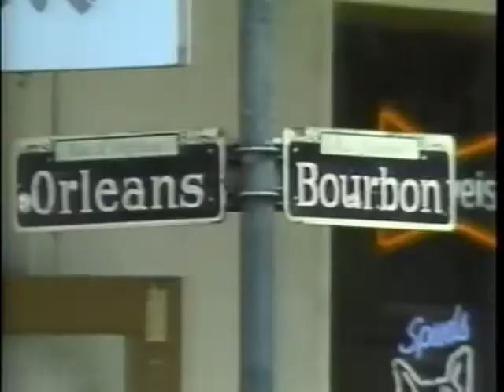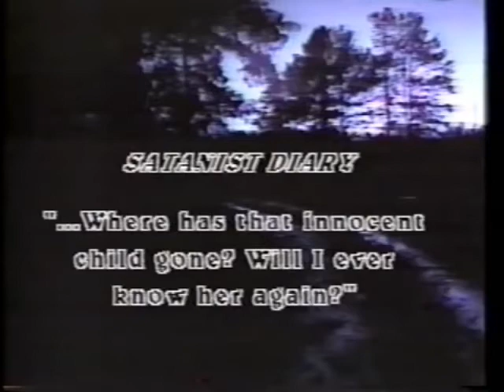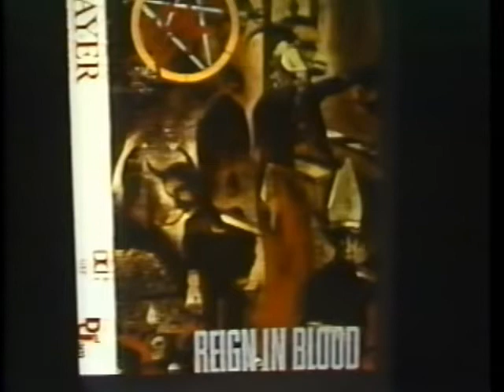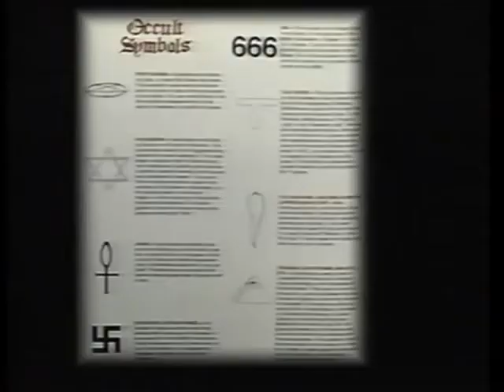Satanic Panic Exposing The Satanic Web - Evils of Satan doc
Documentary, or mockumentary, not sure.  Exposing the Satanic Web.  Be informed of how you can help keep young people away from the dangers of Satan, and Evil.
1990